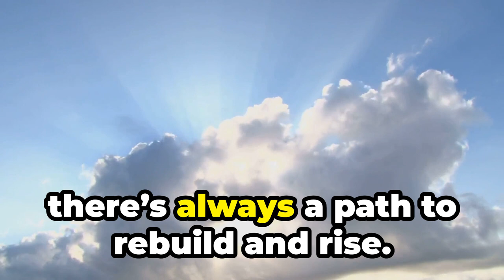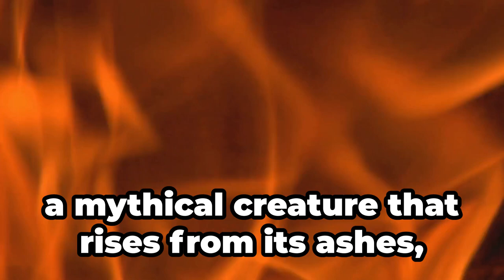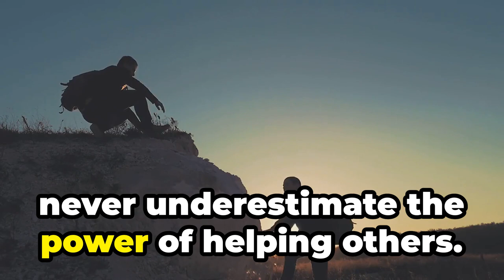How to Find Hope When Life Falls Apart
Navigating through financial difficulties and personal struggles can be daunting, but with unwavering determination and a clear vision, you can overcome these challenges. In this video, we'll explore practical strategies to help you regain control and rebuild your path to success.

By focusing on your strengths, leveraging your network, and lending a helping hand to others, you'll unlock the power to rise above adversity. Discover how to maintain a positive mindset, make strategic decisions, and take actionable steps toward a brighter future.

Whether you're facing debt, job loss, or any other life-altering obstacle, this video will provide you with the insights and inspiration to confront your struggles head-on and emerge stronger than ever before.

We hope this video empowers you to take the first step towards a more fulfilling and prosperous life. If you found this content valuable, please consider liking and sharing it with your network. Together, we can build a community of support and encouragement.

OUTLINE:

00:00:00 Rise Above: Overcoming Life's Toughest Challenges